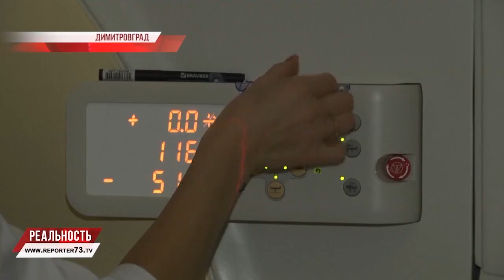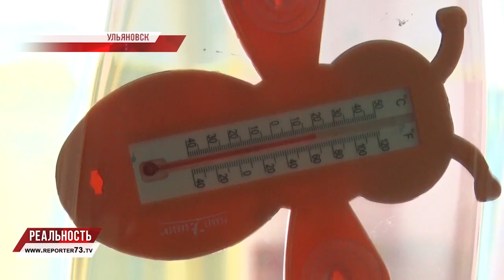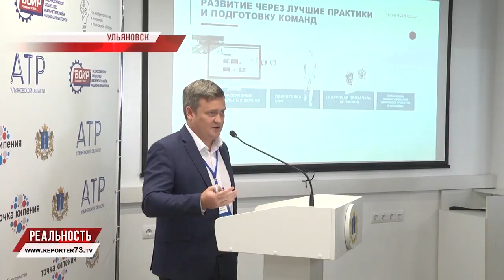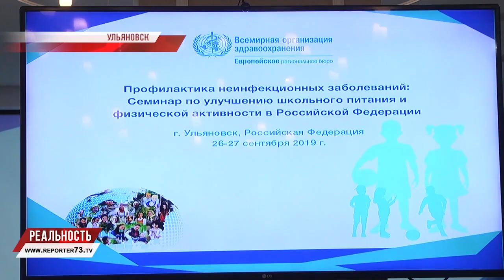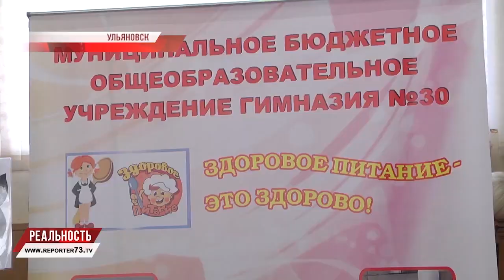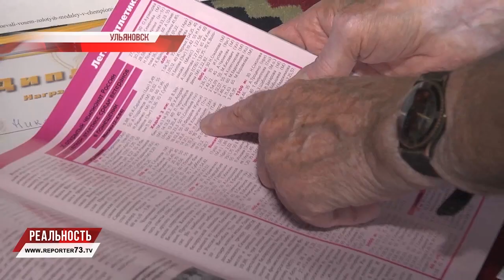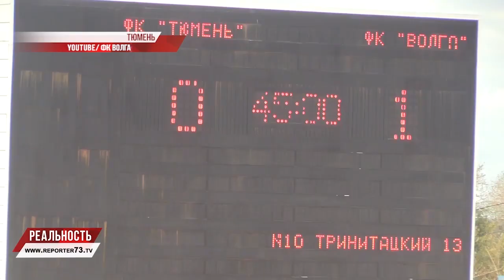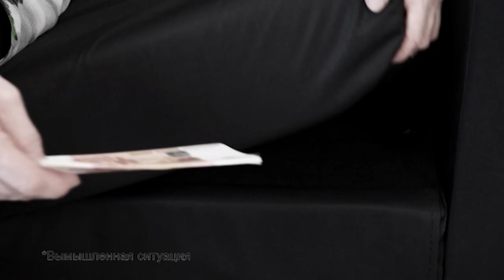Репортер73. Реальность 30.09.19